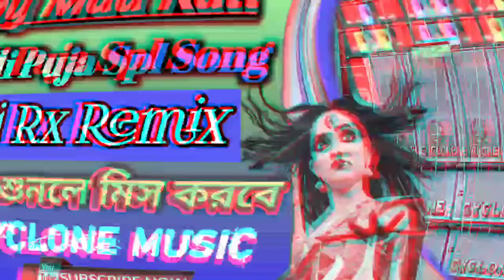Joy Maa Kali//1-Step Long High Humming Bass// Dj Rx Remix// Cyclone Music////